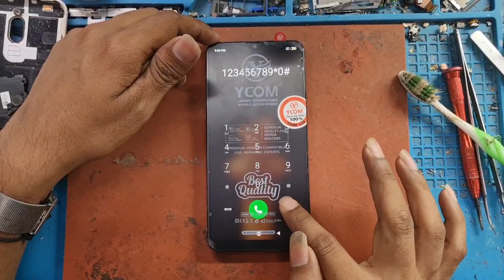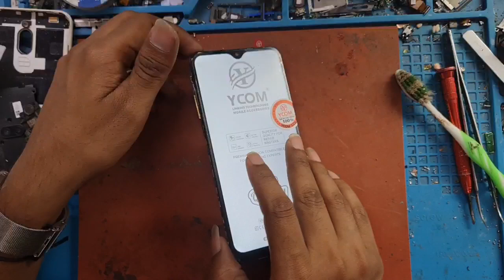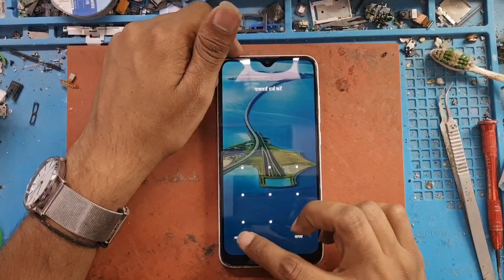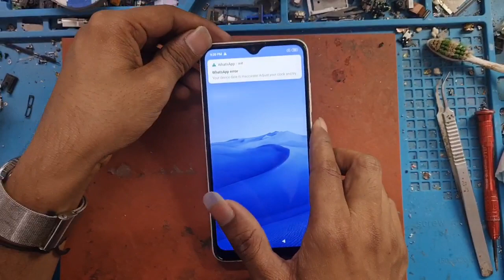How to change Mobile Display combo ( folder ) Easily.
Jo koi bhai mobile repairing sikh rha hai ya sikhna chahta hai ye video uske liye hai is video ki madat se vo display bina koi nuksan ke aasani se change krna sikh sakta hai agar video pasand aaye toh like kijiye thank you 🙏